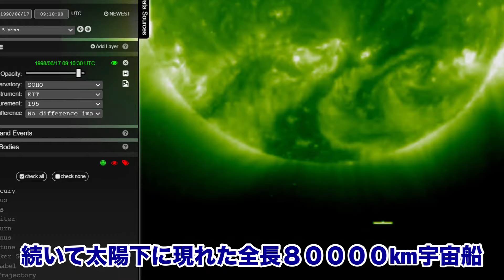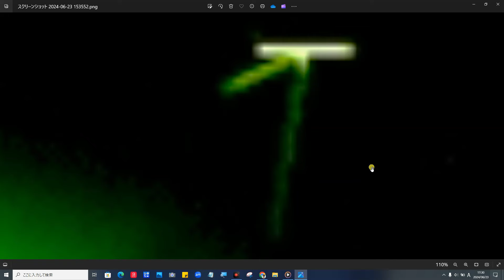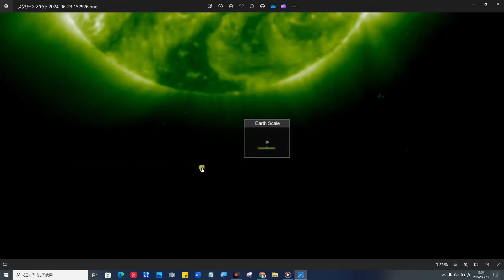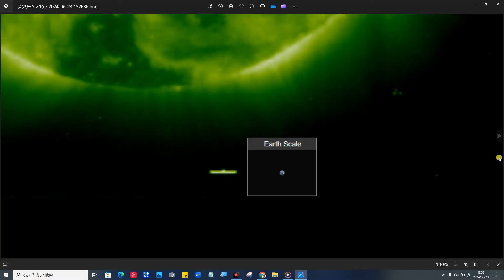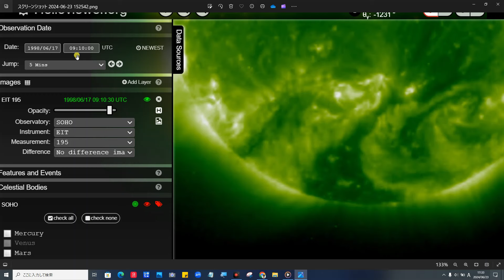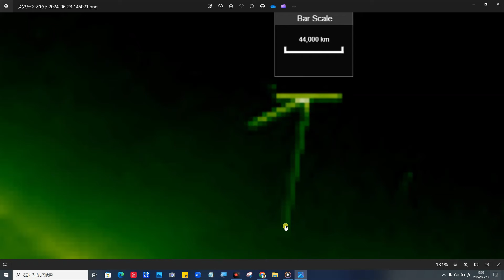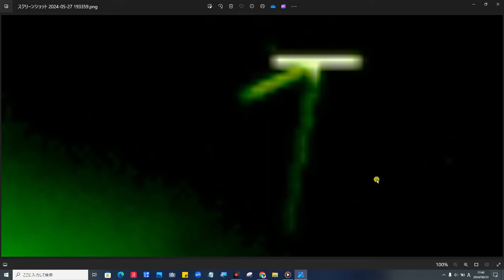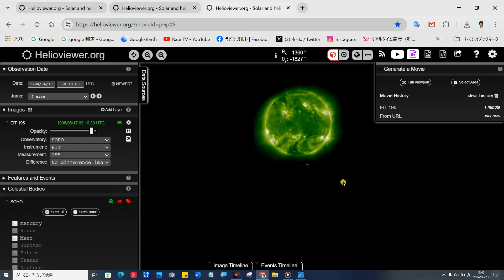SUN UFO 第２弾・太陽に現れた全長４４０００ｋｍ・巨大宇宙船 3選【199８・11/５・SOHO・EIT195】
Helioviewer.org リンク先

関連動画

詳細
曲